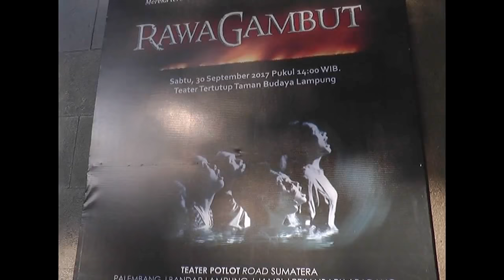RAWA GAMBUT - TEATER POTLOT, DI TAMAN BUDAYA LAMPUNG (FULL VIDEO)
REKAMAN VIDEO FULL, PENTAS RAWA GAMBUT OLEH TEATER POTLOT, DI TEATER TERTUTUP TAMAN BUDAYA LAMPUNG (30 SEPTEMBER 2017).